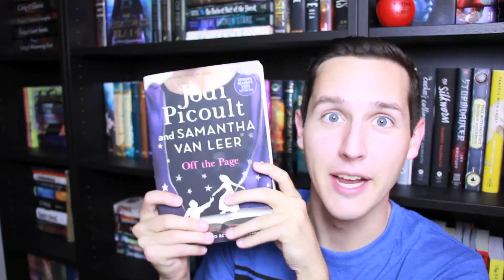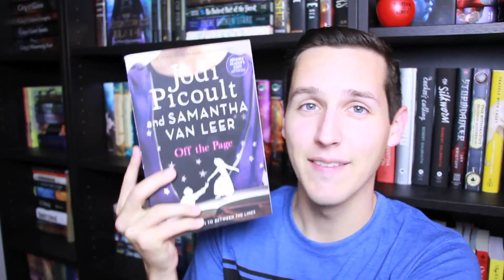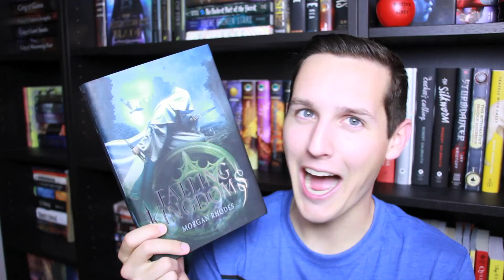JUNE TBR CHALLENGE